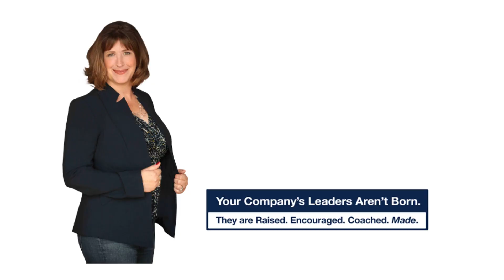How to Give Introverts Time and Space in Meetings | Jo Ilfeld - Executive Leadership Coach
How do you give time and space to the introverts in the meeting?
I was talking with a client the other day and as a leader, she was telling me about how she listens to the experts in the room, forms an opinion, and then makes a decision.
Yet what do you do when some of those experts who want to hear from are introverts?
How long do you give them to come up with their opinion about a proposal, and also, how much space do you give them in the meeting?
These two things are not the same. Watch my video to learn how they are different and how best to manage both introverts and extroverts in your meetings.

If you, or your team, need more help to perform at the highest levels - let’s talk.